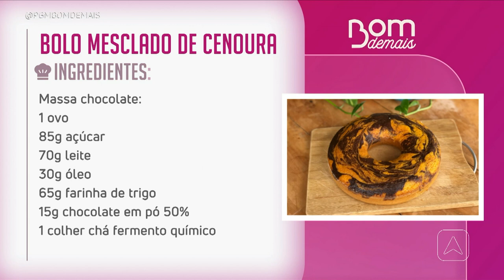Aprenda a fazer um bolo mesclado de chocolate com cenoura